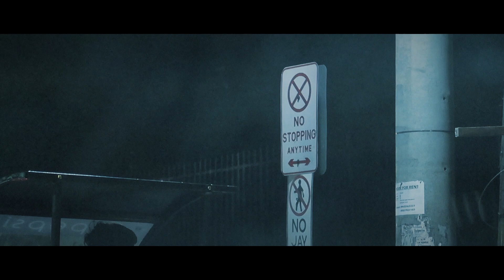THE EFFECT | Mobile Cinematography | Mobile Cinematic | Mobile Film Making | Canon G7X mark ii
the Effect when everybody is going to go home at the same Time... due to Curfew...

using Canon G7X ii...